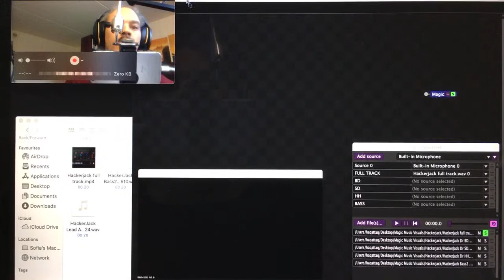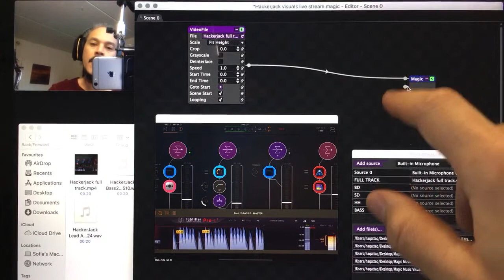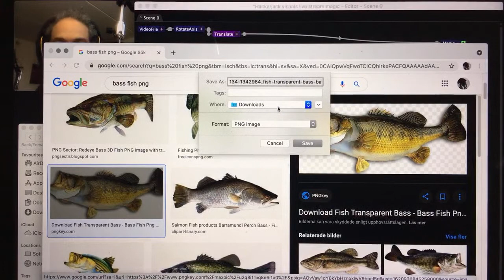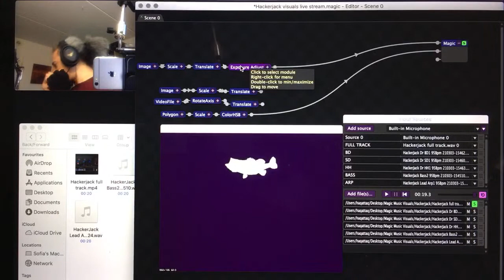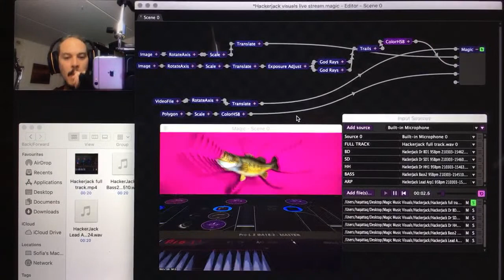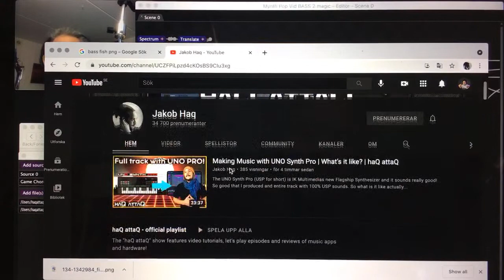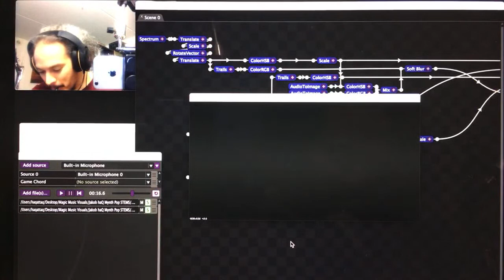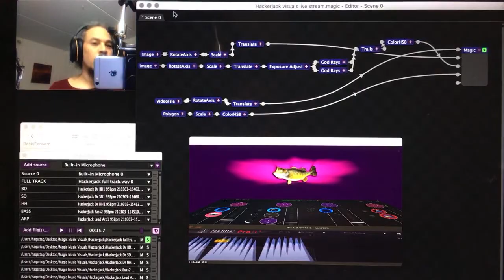How I make Audio Visuals with Magic Music Visuals | Jakob haQ LIVE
We’re making Audio Visuals in Magic Music Visuals baby!!!